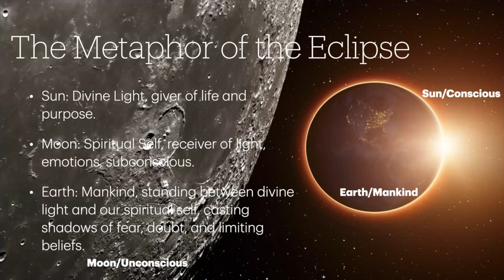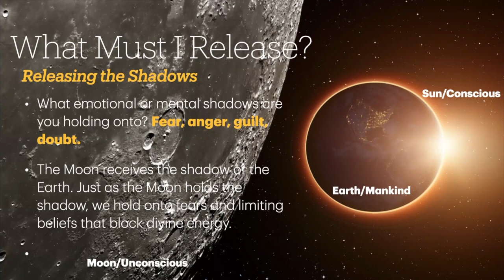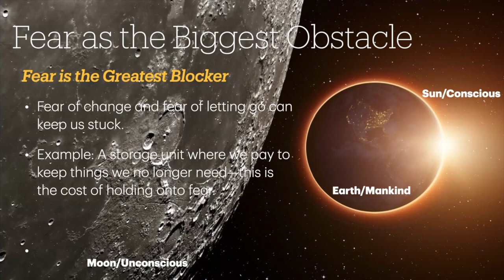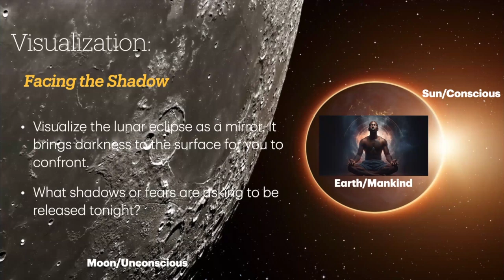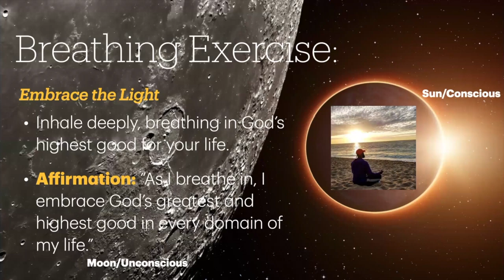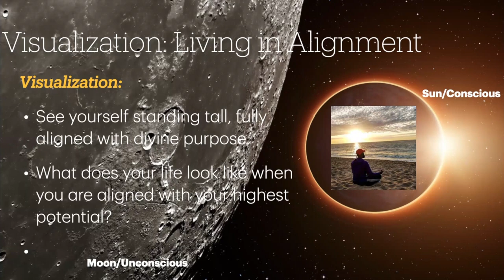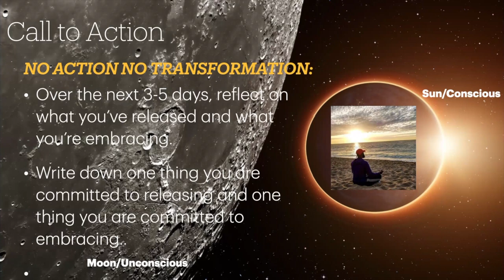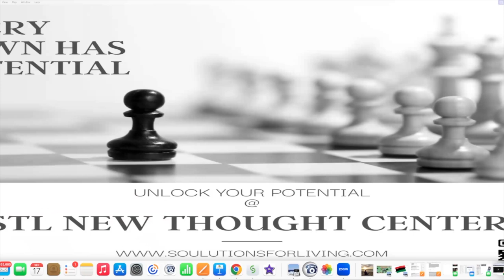TT: Eclipsing the Past: Harnessing the Super-moon for Divine Release and Renewal"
Join us for "Eclipsing the Past: Harnessing the Super-moon for Divine Release and Renewal", where we’ll use the powerful energy of the Super-moon Lunar Eclipse to reflect, release, and renew. This cosmic event symbolizes a perfect time to release what no longer serves you and embrace a future filled with divine possibilities. Take advantage of this 6wk to 6 month energy!

🌕 What You’ll Experience:

Guided reflections on releasing emotional and spiritual blockages
The metaphysical significance of the Super-moon Lunar Eclipse
Tools to help you embrace the next phase of your personal and spiritual journey
Don’t miss this opportunity to align with the powerful cosmic energy of the eclipse!